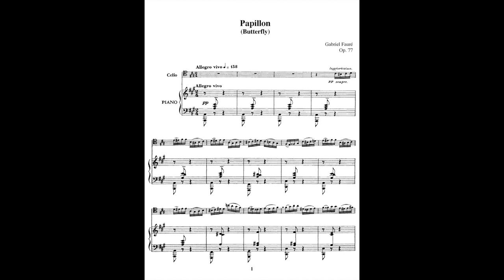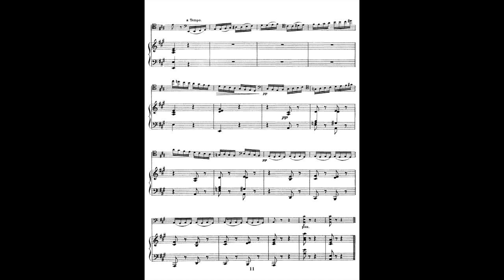G. Fauré: Papillon, Op. 77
Hey guys!! Thanks for all the views/likes on my last video (the two waltzes)!! I just wanted to share a piece I love... especially as I'm going to try to delve more into multi-instrumental writing! I'd love to write a piece like this (or similar!) - a piano + cello/viola/violin duet!

This particular piece called "Papillon" is a sprightly, upbeat, yet still incredibly emotional and expressive piano/cello duet by Gabriel Fauré, who's SUPER underrated in my opinion (especially in the piano community). He's been a big inspiration to me lately, and I couldn't find a version on YouTube of this piece with the score, so here it is! Also, the recording I chose espouses, in my opinion, the perfect balance between a lively tempo and an unparalleled voicing/expression!!

-Andrew

Source sheet music:

Paris: J. Hamelle, 1898. Plate J. 4232 H.

Papillon in A Major, Op. 77 · Jean-Philippe Collard
Fauré: Piano Works, Chamber Music, Orchestral Works & Requiem

Cello: Frédéric Lodéon
Piano: Jean-Philippe Collard
Composer: Gabriel Fauré